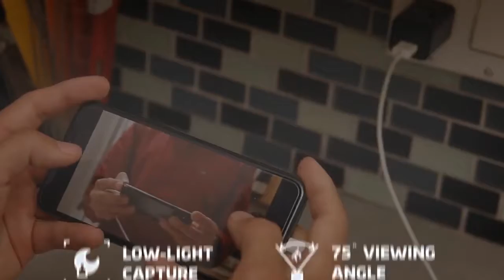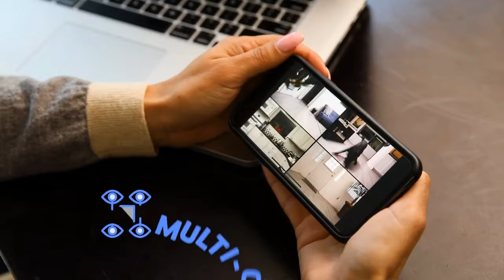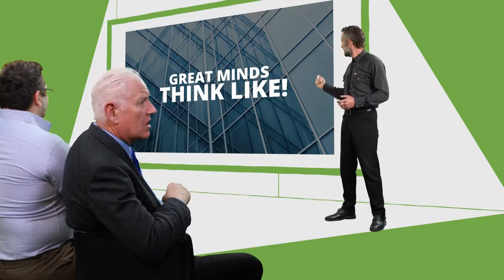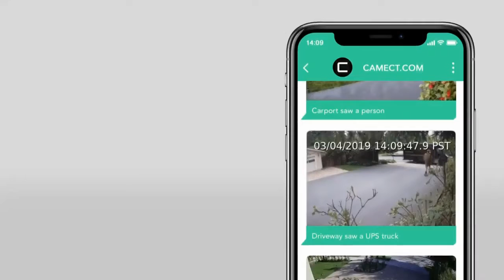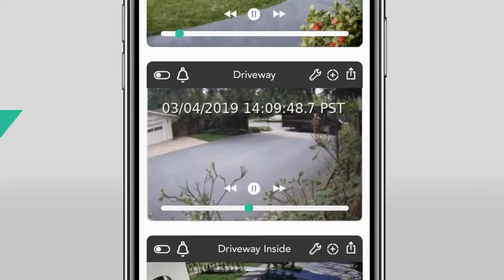Cool tech 2019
Hey, check out these cool tech products perfect for everyone and awesome as gift ideas for the nerds in your life.

All products listed in the description below.

LENSTA GRIP - Turn Your Phone Into A Real Camera